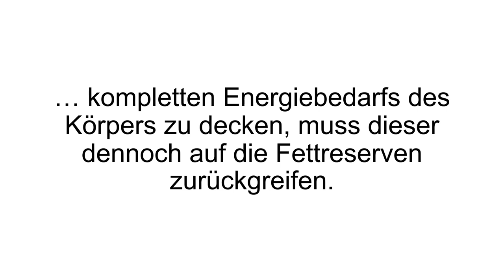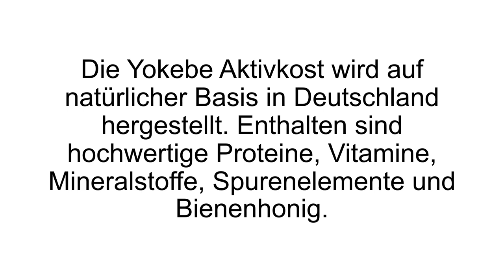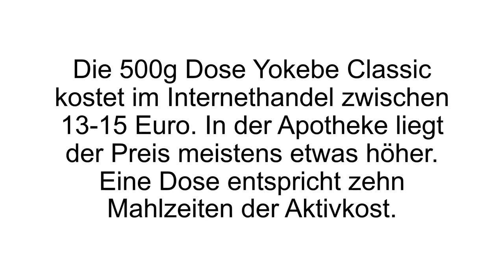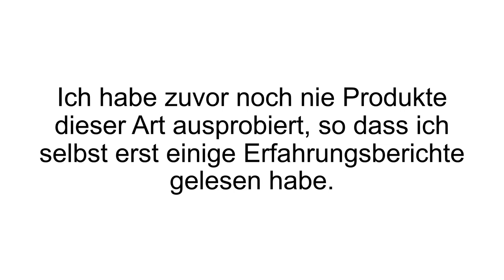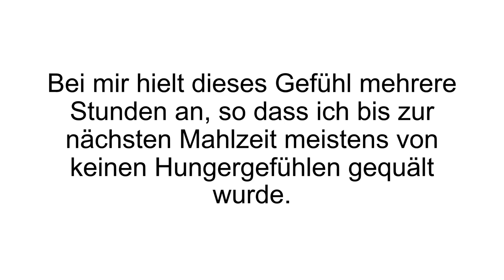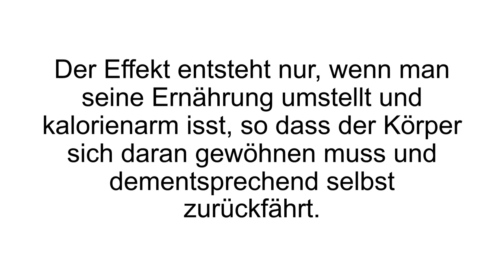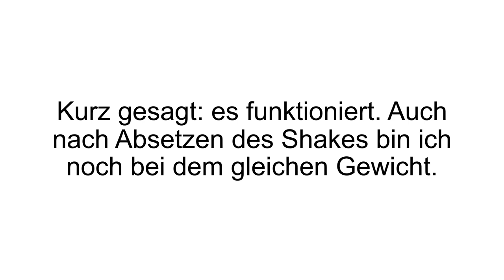[FAZIT] Yokebe Erfahrungen + Review | Das Diätprodukt im Test! Das musst du Wissen!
Yokebe Erfahrungen. Das vor allem durch die Fernsehwerbung bekannte Diätprodukt soll einem bei der Gewichtsabnahme helfen. Wir haben heute für euch unseren Yokebe Test!

Yokebe ist ein bewährtes Diätprodukt. Es ist ein Ersatz für eine komplette Mahlzeit. Die Komposition an Inhaltsstoffen in Yokebe führt zu einem dreifach Effekt. Der hypokalorische Effekt: die hohe Nährstoffdichte in Yokebe ist trotzdem kalorienarm. Das heißt der Körper bekommt die Nährstoffe, die er braucht und es kommt zu einem Sättigungsgefühl. Der Energiebedarf jedoch wird nicht gedeckt, denn das ist das Ziel. Um diesen dennoch zu stillen, soll der Körper auf die Fettreserven zurückgreifen.

Die Stoffwechselaktivierung: Die wichtigsten B-Vitamine (B5, B6 und B12) fördern den Energie-, Protein- und Glykogenstoffwechsel. Der schöne Nebeneffekt: die Fettverbrennung wird unterstützt. Anti-Fett-Effekt: Die Aminosäuren L-Leucin, L-Isoleucin und L-Valin sind nachweislich zuständig für die Aufrechterhaltung der Muskulatur, die das Fett verbrennt. Bei Yokebe sprechen sie auch gerne von einer Aktivkost, die auf natürlicher Basis in Deutschland hergestellt wird. Sie enthalten alle wichtigen und vor allem hochwertige Proteine, Vitamine, Mineralstoffe, Spurenelemente und Bienenhonig. Künstliche Farbstoffe oder Aromen, Konservierungsstoffe, Süßstoffe oder Kristallzucker findet keine Verwendung. Zudem ist es geeignet für Diabetiker, glutenfrei und laktosefrei.

50g Pulver werden in 200ml fettarme Milch aufgelöst und dann als Mahlzeitenersatz getrunken. Vor dem Verzehr sollte man noch ein Pflanzenöl hinzufügen, welches reich an ungesättigten Fettsäuren ist. Das trifft unter anderem auf Raps-, Sonnenblumen- und Traubenkernöl zu. Wie viele Mahlzeiten man am Tag ersetzen möchte, bleibt einem selbst überlassen. Die Empfehlung sieht so aus, dass man die erste Woche sich ausschließlich von Yokebe (drei Mal täglich) ernährt und in der zweiten Woche wieder eine normale Mahlzeit hinzufügt.

Wenn Du mehr zu Yokebe erfahren willst, dann schau JETZT bei Produkt-Kenner.de vorbei!